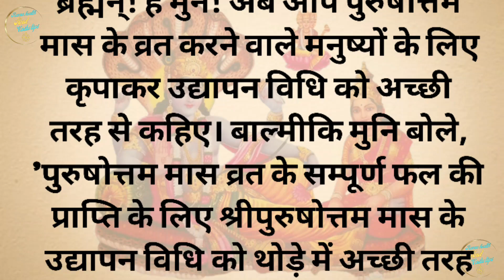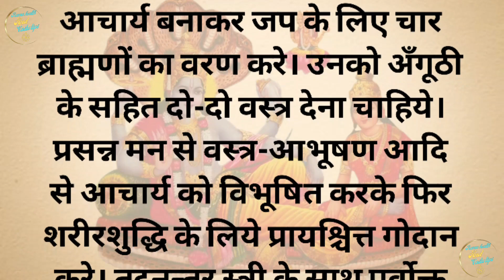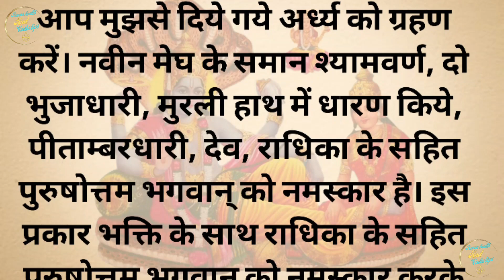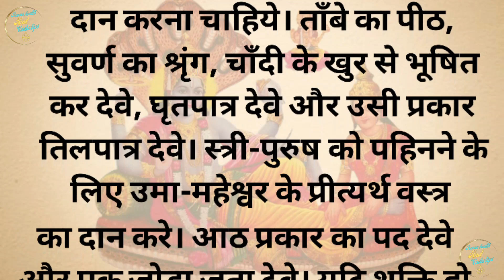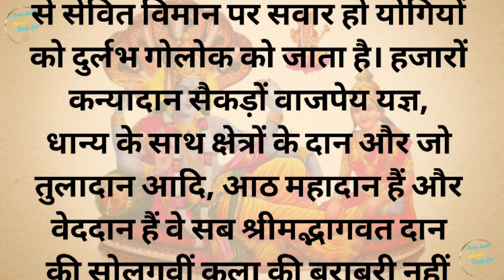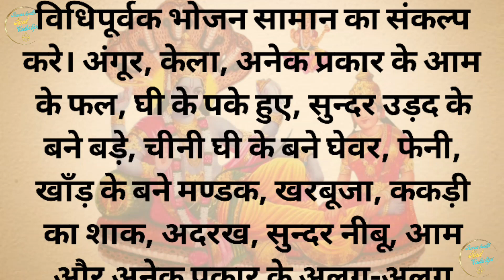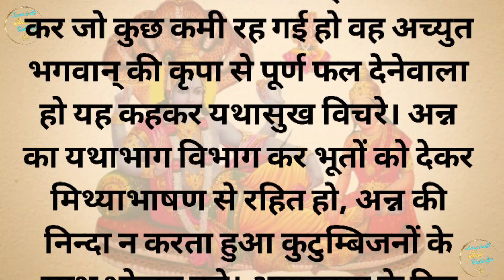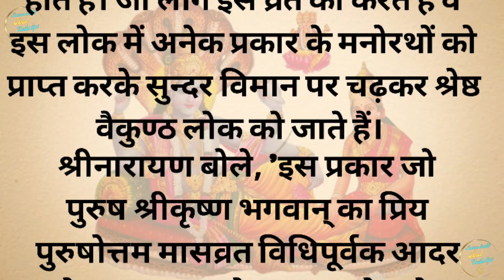पुरुषोत्तम मास माहात्म्य कथा अध्याय 25 || अधिकमास कथा अध्याय 25 || Adhik Maas Mahatmya Katha day 25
पंचांग के अनुसार हर तीन साल में एक बार एक अतिरिक्त माह होता है, जिसे अधिकमास या फिर पुरुषोत्तम मास भी कहा जाता है. अधिकमास में पूजा-पाठ, व्रत और साधना का महत्व काफी बढ़ जाता है. अधिकमास चंद्र साल का अतिरिक्त भाग है, जोकि 32 माह, 16 दिन और 8 घंटे के अंतर से बनता है. सूर्य और चंद्र वर्ष के बीच इसी अंतर को पाटने या संतुलन बनाने के लिए अधिकमास लगता है. सूर्य वर्ष में 365 दिन होते हैं और चंद्र वर्ष में 354 दिन होते हैं. इस तरह से एक साल में चंद्र और सूर्य वर्ष में 11 दिनों का अंतर होता है और तीन साल में यह अंतर 33 दिनों का हो जाता है. यही 33 दिन तीन साल बाद एक अतिरिक्त माह बन जाता है. यही अतिरिक्त 33 दिन किसी माह में जुड़ जाता है, जिसे अधिकमास का नाम दिया गया है. अधिकमास की शुरुआत 18 जुलाई 2023 से हो रही है और 16 अगस्त 2023 को यह समाप्त हो जाएगा.
Katha, Purushottam Mas Katha, Mal Mas Katha, Adhik Mas Katha, Shri Hari Sharnam Katha